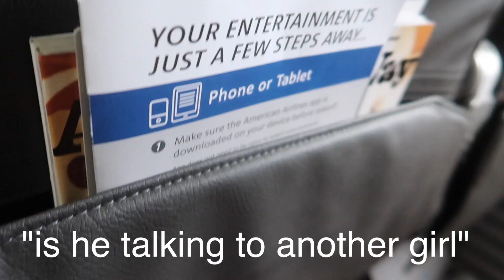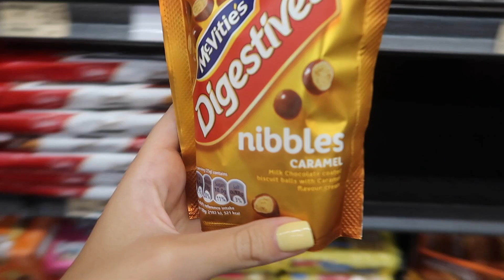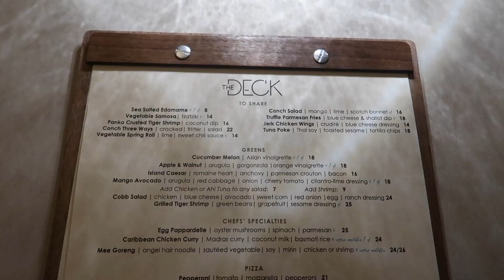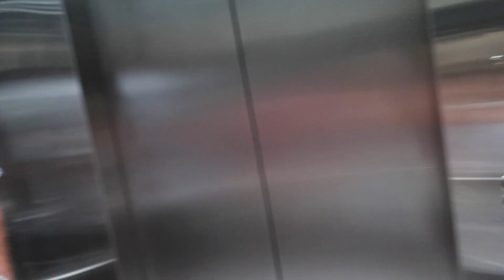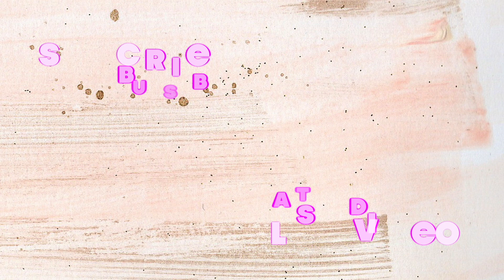THE TURKS AND CAICOS VLOGS ARE BACK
FAQ:
Age:18